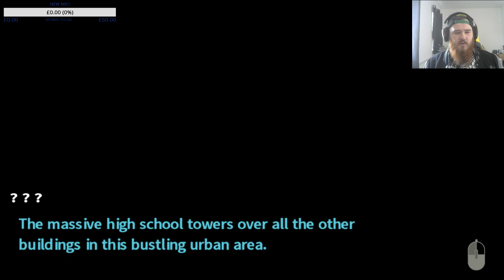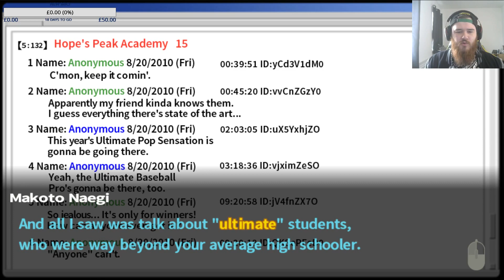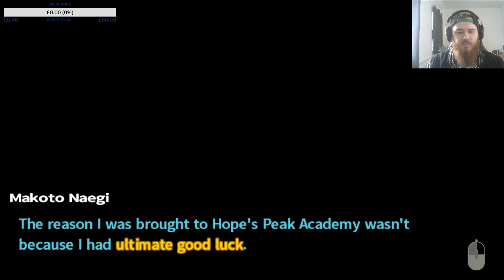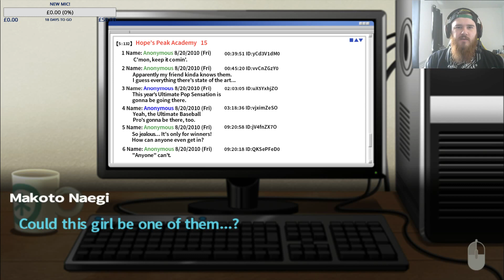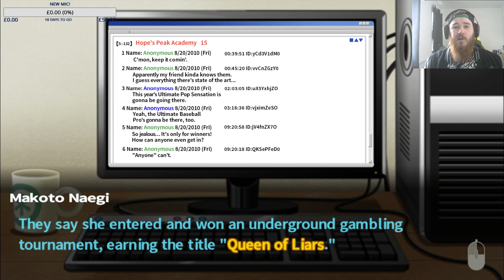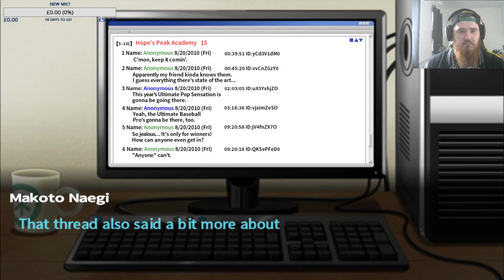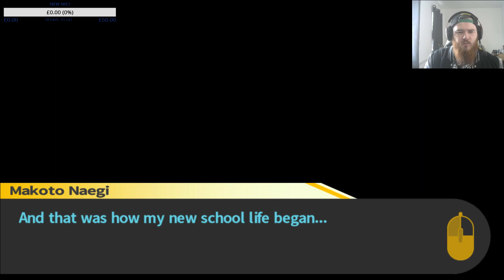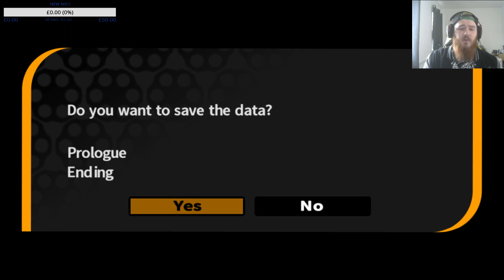Danganronpa: Trigger Happy Havoc Live Stream EP 1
Beardid is back with some live stream footage of Danganronpa: Trigger Happy Havoc, Hope you enjoy!